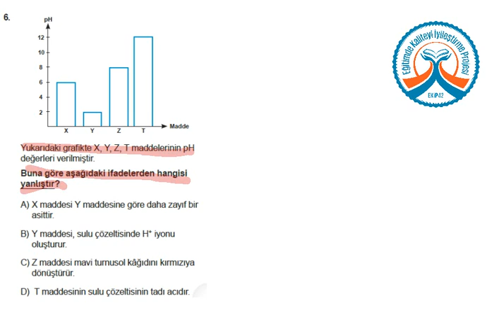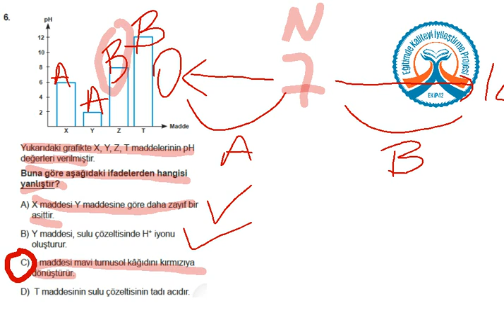TEOG KDS 2 Fen Bilimleri C Kitapçığı Soru 6